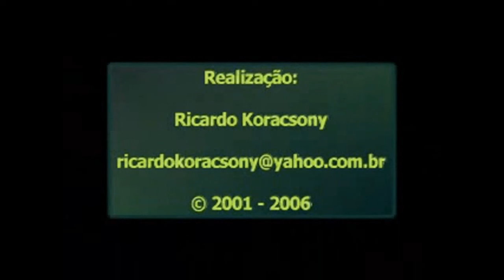TUE's da CPTM nos Anos 2000